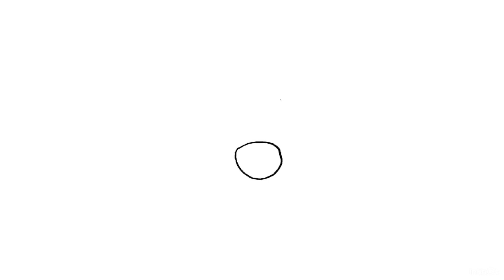comment dessiner stitch facilement